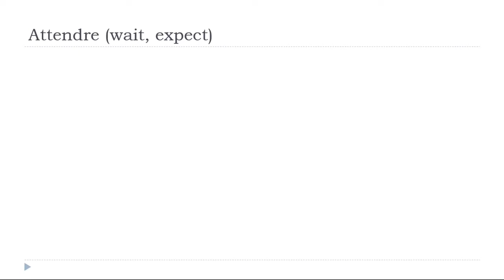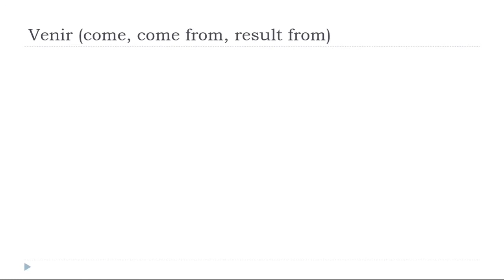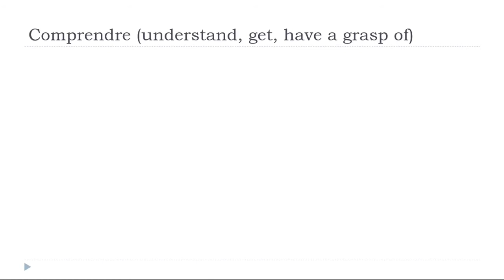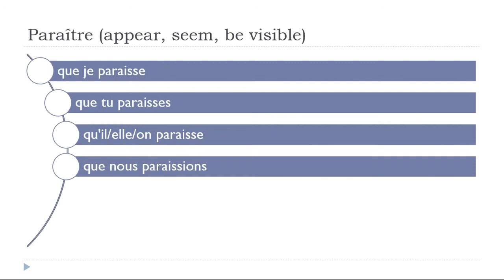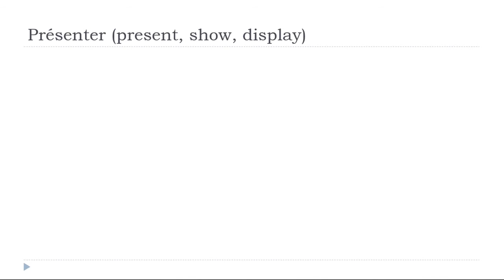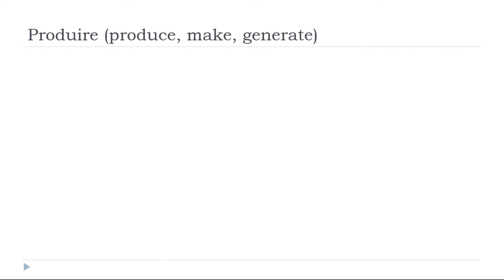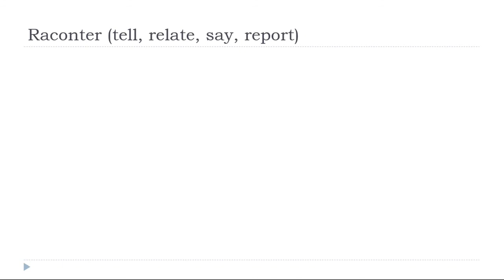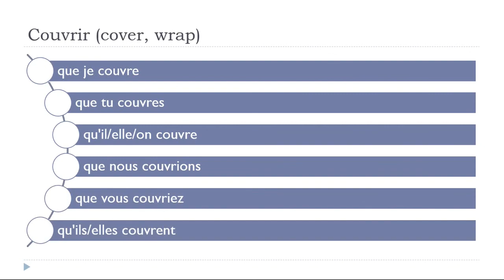LEARN FRENCH WITH VINCENT I CONJUGATION I SUBJONCTIF PRÉSENT